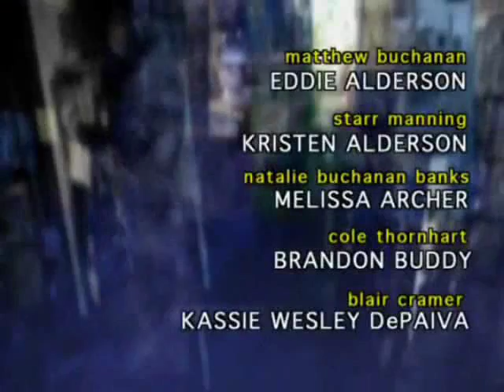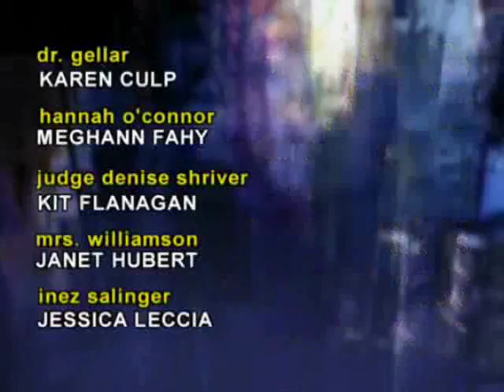OLTL: July 15, 2010